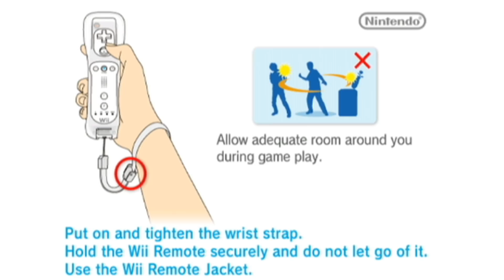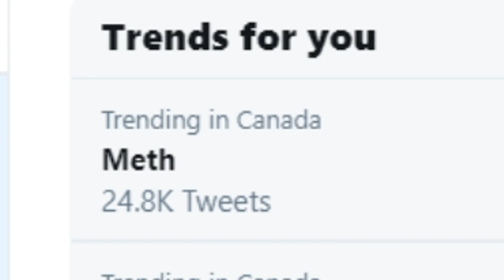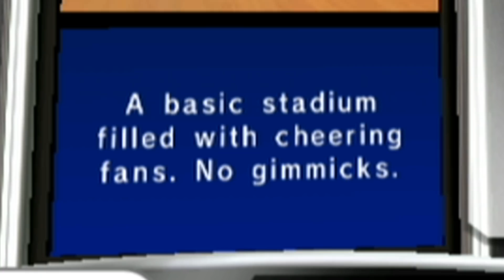Mario Sports Mix & Basketball Rage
Troydan plays Mario Sports Mix for first time and has bad time